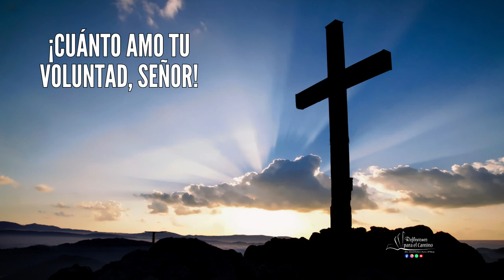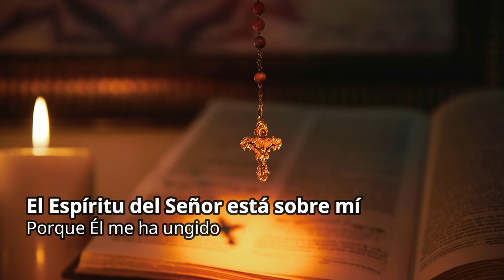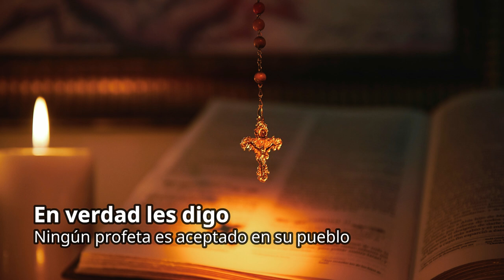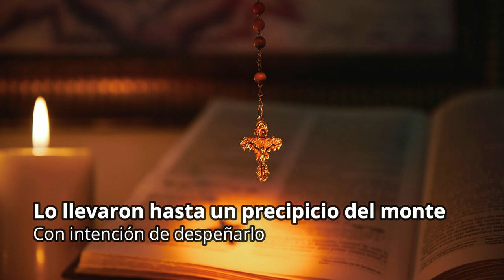Evangelio lunes 02 de septiembre 2024-XXII SEMANA DEL TIEMPO ORDINARIO-Hno David Pacheco OFM Cap.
Lunes 2 de setiembre del 2024

Hermanos: Yo cuando vine a ustedes para anunciarles el misterio de Dios, no lo hice con sublime elocuencia o sabiduría, pues nunca entre ustedes me precié de saber cosa alguna, sino a Jesucristo, y a este crucificado. Me presenté a ustedes débil y temblando de miedo; mi palabra y mi predicación no fue con persuasiva sabiduría humana, sino en la manifestación y el poder del Espíritu, para que la fe de ustedes no se apoye en la sabiduría de los hombres, sino en el poder de Dios.

En aquel tiempo, Jesús fue a Nazaret, donde se había criado, entró en la sinagoga, como era su costumbre los sábados, y se puso en pie para hacer la lectura. Le entregaron el rollo del profeta Isaías y, desenrollándolo, encontró el pasaje donde estaba escrito: «El Espíritu del Señor está sobre mí, porque Él me ha ungido. Me ha enviado a evangelizar a los pobres, a proclamar a los cautivos la libertad, y a los ciegos, la vista; a poner en libertad a los oprimidos; a proclamar el año de gracia del Señor». Y, enrollando el rollo y devolviéndolo al que lo ayudaba, se sentó. Toda la sinagoga tenía los ojos clavados en Él. Y Él comenzó a decirles: «Hoy se ha cumplido esta Escritura que acaban de oír». Y todos le expresaban su aprobación y se admiraban de las palabras de gracia que salían de su boca. Y decían: «¿No es este el hijo de José?». Pero Jesús les dijo: «Sin duda me dirán aquel refrán: “Médico, cúrate a ti mismo”, haz también aquí, en tu pueblo, lo que hemos oído que has hecho en Cafarnaún». Y añadió: «En verdad les digo que ningún profeta es aceptado en su pueblo. Puedo asegurarles que en Israel había muchas viudas en los días de Elías, cuando estuvo cerrado el cielo tres años y seis meses y hubo una gran hambre en todo el país; sin embargo, a ninguna de ellas fue enviado Elías sino a una viuda de Sarepta, en el territorio de Sidón. Y muchos leprosos había en Israel en tiempos del profeta Eliseo, sin embargo, ninguno de ellos fue curado sino Naamán, el sirio». Al oír esto, todos en la sinagoga se pusieron furiosos y, levantándose, lo echaron fuera del pueblo y lo llevaron hasta un precipicio del monte sobre el que estaba edificado su pueblo, con intención de despeñarlo. Pero Jesús se abrió paso entre ellos y seguía su camino

😇 Reflexión
El cumplimiento de la Escritura y la misión de Jesús:
En este pasaje, Jesús lee Isaías 61:1-2, que habla de la unción del Espíritu para proclamar la buena noticia a los pobres, la liberación a los cautivos, la recuperación de la vista a los ciegos y la liberación de los oprimidos. Jesús se presenta como el cumplimiento de esta profecía, revelando así su misión mesiánica. La afirmación de que “hoy se ha cumplido esta Escritura” (Lucas 4:21) no solo identifica a Jesús como el Mesías esperado, sino que también redefine la esperanza mesiánica al centrarla en la proclamación de la liberación espiritual y física, y no en una liberación política o nacionalista.

El desafío a las expectativas tradicionales:
La reacción de la multitud de Nazaret a las palabras de Jesús es de asombro seguido de hostilidad. Esto refleja el conflicto entre las expectativas tradicionales de un Mesías nacionalista y la verdadera misión de Jesús. Al decir que la liberación y la justicia no se limitan a los israelitas, sino que se extienden a los gentiles (como ilustrado en los ejemplos de Elías y Eliseo, quienes ayudaron a viudas y leprosos fuera de Israel), Jesús desafía las nociones exclusivistas y revela una visión universal del reino de Dios. Este enfoque amplía la comprensión de la salvación, indicando que la gracia y la liberación están disponibles para todos, no solo para un grupo selecto.

La oposición a la verdad y la misión de Jesús:
La reacción violenta de la multitud que lleva a Jesús al borde del despeñadero subraya el conflicto inherente entre la verdad divina y la resistencia humana a aceptarla. La hostilidad hacia Jesús no solo refleja la incomodidad de los nazarenos con su mensaje, sino también una advertencia sobre el rechazo que enfrentará a lo largo de su ministerio. La oposición a la verdad y la justicia que Jesús trae es una constante en los Evangelios y plantea una reflexión sobre cómo los cristianos deben estar preparados para enfrentar el rechazo y la adversidad en la proclamación del evangelio, reconociendo que la misión de Jesús a menudo desafía las normas y expectativas establecidas.

¡Cuánto amo tu voluntad!, todo el día estoy meditando. Tú mandato me hace más sabio que mis enemigos, siempre me Acompaña.